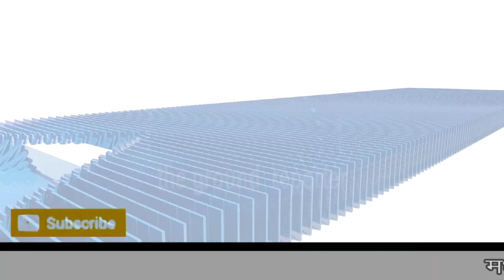Cisf में मध्य प्रदेश के द्वितीय बैच जेल प्रहरी का दीक्षांत परेड समारोह